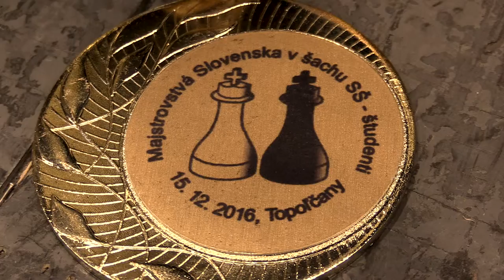5.1. študenti FM Martin Jablonický - Teodor Holtman 1:0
JoshWoodward--She Lost Her Wings

[Event "Majstrovstvá Slovenska ZŠ študenti 2016"]
[Site "Topoľčany"]
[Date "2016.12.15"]